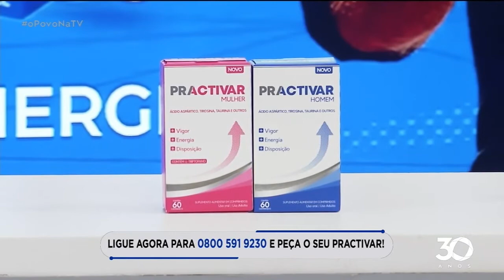Practivar - 05 07 2021 - O Povo na TV